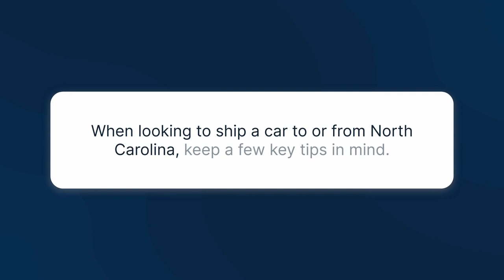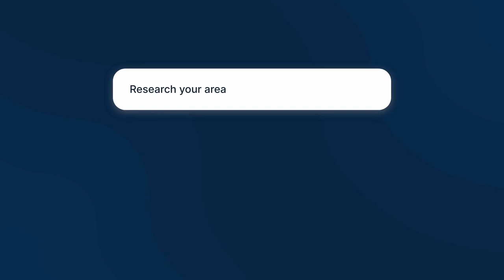North Carolina Car Shipping Companies | NC Car Shipping Rates | Auto Movers in North Carolina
Are you feeling the pain of having to transport your car in North Carolina? Trust us, we’ve been there. But don’t worry, we’ve got your back with this video that’s gonna make you feel like a car transport expert in no time.

We know that finding the right auto movers in North Carolina can be a bit of a headache. That’s why, we’ve got all the juicy deets on the top North Carolina car shipping companies, without any boring details to put you to sleep. In this video, we’ll give you everything you need to know to get your car transported safely and timely.

We’ll break down the different North Carolina vehicle shipping services, from door-to-door delivery to enclosed transport and open-air carriers. Don’t worry, we’ll keep it light and breezy so you won’t have to endure a snoozefest of jargon and technical terms.

And the best part? We’ll give you the lowdown on North Carolina car shipping rates, so you won’t have to break the bank to get your wheels transported. We’ll help you plan ahead and avoid any unpleasant surprises along the way.

Still not sure which North Carolina auto transport companies are right for you? No problem, we’ll help you figure it out. We’ll also give you the pros and cons of each company, and help you make a decision that fits your needs and budget.

So if you want to get your car transported, come join us for this wild ride. We’ll introduce you to the most efficient North Carolina car transport companies out there, so you can sit back, relax, and get your car transported.